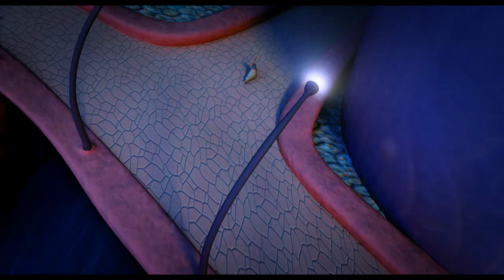Някъде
Откъс от късометражния филм на Симеон Сокеров "5 пъти"

От много време имах мечта да видя своите картини и персонажи “оживели” в анимационен филм. По една щастлива случайност се срещнахме със Симеон Сокеров. На него много му харесаха моите картини и ми предложи да нарисувам персонажите и околната среда за една от частите в неговия филм. Във филма се разказва за това, как едно момиченце с куче отива да си купи сладолед. Казва се “5 пъти”, защото историята е разказана по пет различни начина. Името на откъса, за който аз рисувах е “Някъде”. Режисурата, 3D моделирането, музиката и сценарият са негови.